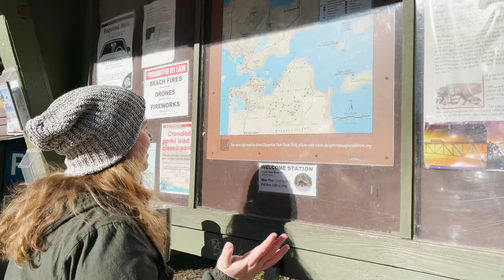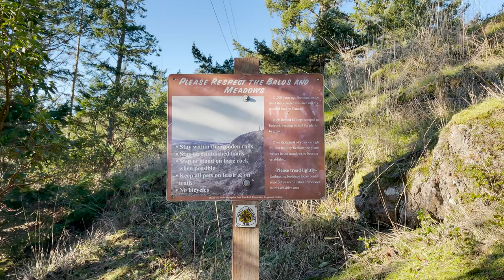Goose Neck Hike (more of an adventure than we planned)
GOOSE ROCK HIKE (more of an adventure than we planned)
We thought this would be an easy short hike and it turned out to be a little more than that! PLUS I finally got one of the otters on tape!!! Exploring more and more of Deception Park as the months go on here. Do y’all like seeing our hiking adventures?

Time Stamps :
0:04 Intro
1:03 Coffee
1:31 Bekahs First Time on the Bridge
4:16 Hike Begins
8:02 Making Progress
9:45 Costume Change
10:22 The Top
12:40 Otter Encounter
13:10 Outtakes

👋🏼 For info on how to workout with me & join my Virtual Sweat Studio